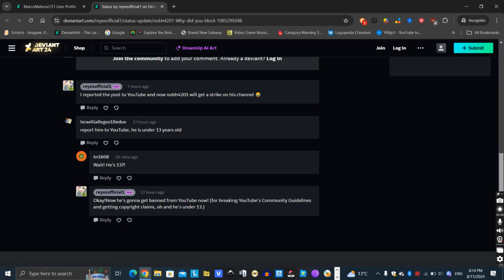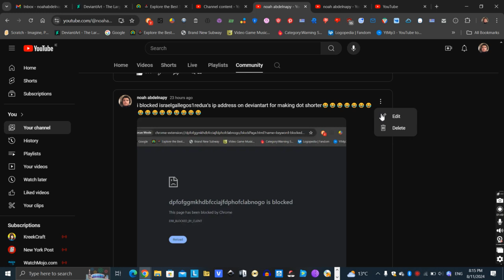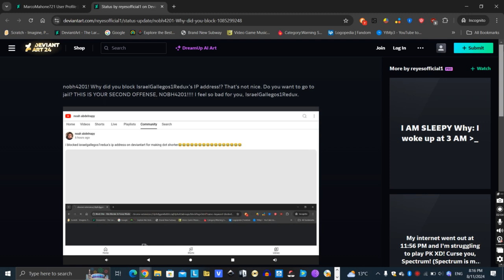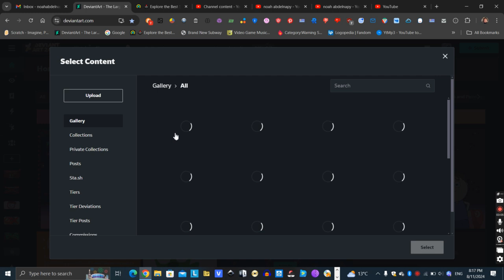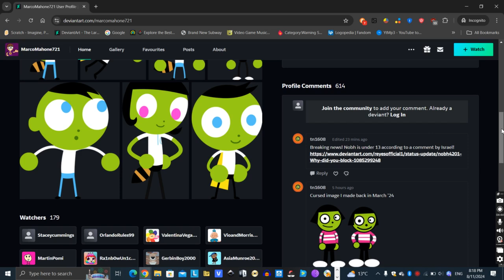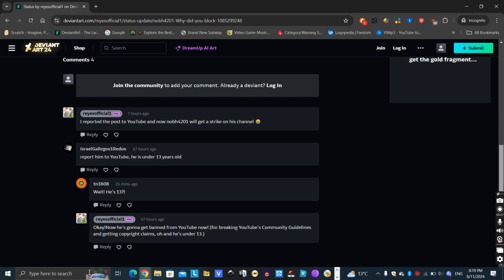I'm not underage!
Tn1608 And Reyesofficial1 Is Lying About My Age. I'm Actually 16! Not Under 13!